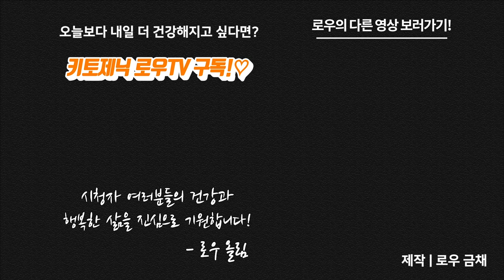3분 로피셜 #3 키토제닉 식단 하다가 변비가 오는 이유! | 키토제닉 로우TV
안녕하세요 여러분~ 로우입니다.
이번 영상에서는 키토식을 하다가 변비가 생기는 이유에 대해 이야기 해보았습니다.

앉아있는 상황이 많은 현대인들은 아무래도 변비에 걸리기가 참 쉬운데요.
우선 키토식을 하면 변비는 어느정도 해결이 됩니다!
장이 회복되고, 자연식품 위주로 먹기 때문이죠.
그런데 키토식을 하고 있는데도 변비때문에 고생하시는 분들이 계세요ㅠㅠ
그런 분들을 위해서 키토식을 하는데도 왜 변비가 생기는지!
저만의 뇌피셜로 한번 풀어보았습니다.

p.s. 원래 컨셉은 3분이었는데.. 3분에서 잘랐더니 너무 아쉬워 하셔서
앞으로는 최대한 컨셉에 가깝게 하면서 재미와 정보 모두 드리기 위해 노력하겠습니다 ㅎㅎ

마이노멀 버터커피, 버터말차

제작
로우 금채